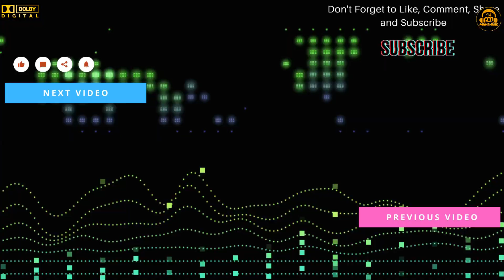Bolo Ta Ra Ra //Stage Show ..2024 //Parbati Music ..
Famous Actor Actress Live Performance Aur B Bahoot Sare entertaining Videos Dekhne ko Milegi,
Location - East Midnapore , West Bengal .
Channel Visit Karne ke liye dhanyawad.
Channel - Parbati Music

New stage show 2024| stage program | hindi romantic song Saxophone By Lipika |parbati music

90s hit songs,saxophone lipika,
saxophone lipika samanta,
lipika samanta,
lipika saxophone,stage show 2024,
parbati music
bollywood old songs,
90's hindi songs,subhamoy studio,
dj alak stage program,
alisha chinai songs,
90's hindi songs,
romantic songs,
 Old Hindi Songs,
Anu Malik,
Alisha Chinai,
Alisha Chinai songs,
 bollywood old songs,
 bollywood movies,
tseries old is gold,
tseries bollywood classics,
tseries,
Aakhri Adaalat,
saheli,
saheli stage show,
srijita,
srijita stage show,
Anu Malik,Alisha Chinai,
bollywood old songs,
alisha chinai songs,
90's hits,classic bollywood music,
new happy night orchestra,
90s songs,
Hindi Song,
 Bollywood Song
hindi bollywood song,
diwali 2024stage show ,
diwali 2024
happy diwali,
diwali west bengal,
diwali stage program,
diwali song,
diwali video,
स्टेज शो,
orchestra,
orchestra stage performance,
orchestra shyama sangeet,
orchestra song,
orchestra video,
orchestra music,
orchestra program,
orchestra dj,
orchestra dj song,
orchestra function,
orchestra dance on bhojpuri song,
 gurjar rasiya,
gurjar rasiya 2024
love kush ke rasiya,
love kush rasiya 2024
ajeet Katara Rasiya,
DJ Rasiya 2024
dehati nach geet,
ladkiyo ka dj dance,
pradeep bainsla rasiya,
 dj song,
 dj dance,
dj rasiya,
love kush rasiya
cute girl singing,
girl singing,
 singing superstar ,
romantic songs,
 90's hits, diwali 2024 stage show,
diwali west bengal,
stage show, stage show new 20234
 स्टेज शो,
orchestra, orchestra video, orchestra dj,
gurjar rasiya, gurjar rasiya 2024
DJ Rasiya 2024
cute girl singing,
girl singing,
parbati music,